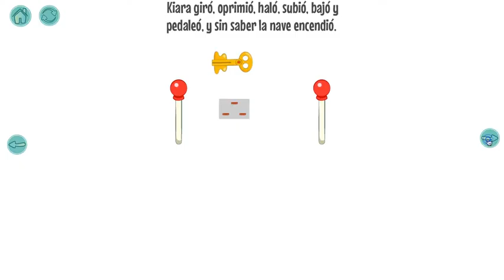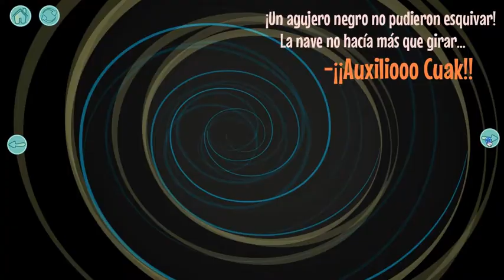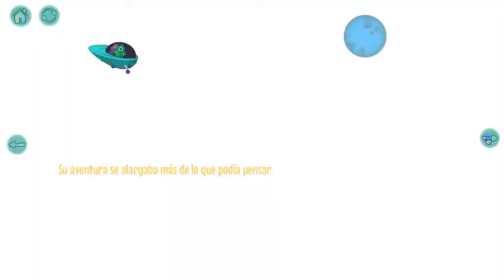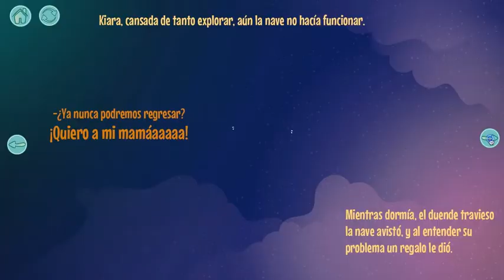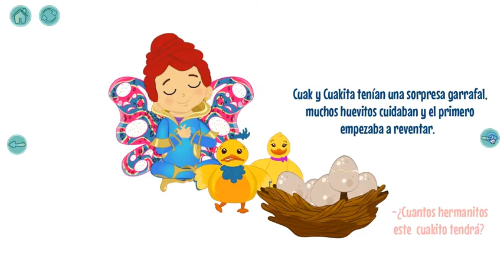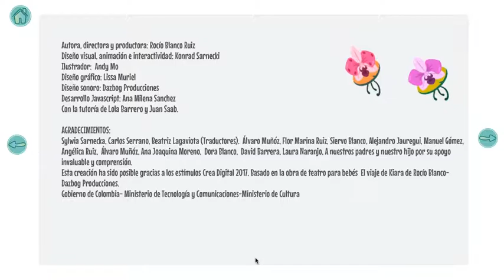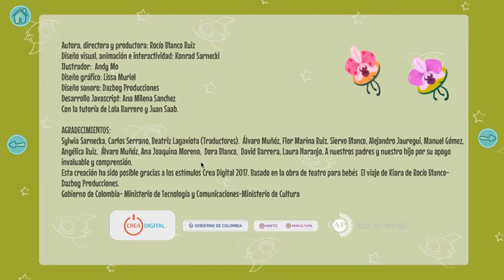El viaje de Kiara (español) Demo libro digital interactivo para niños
Este libro fue posibe gracias a una beca de creación de Crea Digital 2017. MinTic
Demo-Libro interactivo digital para niños de 3 a 6 años.
Ilustración: Andy Mo
Interactividad, animación y composición visual: Konrad Sarnecki
Dirección editorial, texto y narración: Rocío Blanco
Apoyo sonoro: David Barrera
Producción: Dazbog Art Producciones